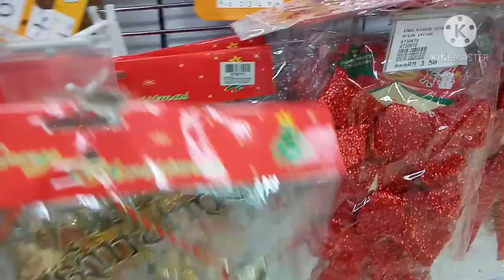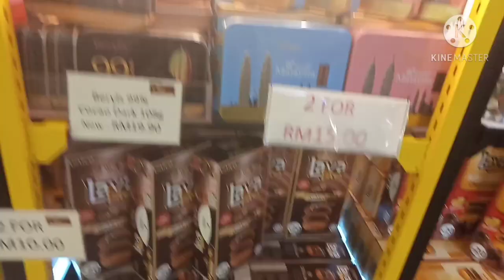Piano Staircase -Christmas Season Random Vlog/DIY shop/ Aeon Mall/-Berjaya Time Square/Pinay in KL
Hey guys, Thanks a lot for watching.
This is the unrelease video taken during Christmas season, so lets bring Christmas on February.